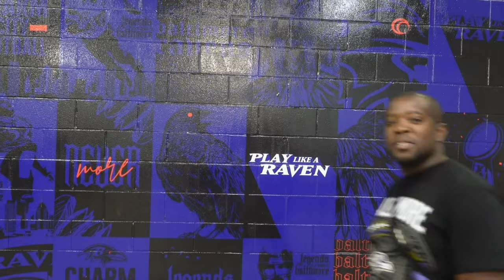FINALLY! HERE'S ONE THING EVERY RAVENS FAN CAN AGREE ON!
0:00 Same Vision, Different Lenses
0:40 Factor Meals
2:18 Intro
2:31 Top 10 TEs in the NFL!
4:55 Where did they rank Mark Andrews?
11:31 The remaining TEs on the Top 10 List & Honorable Mentions